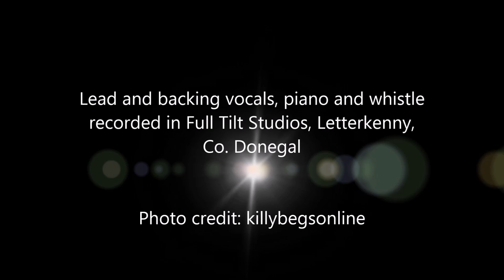'Grace' (as Gaeilge) by Kelli McGrory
Translation: Ciaran Fox